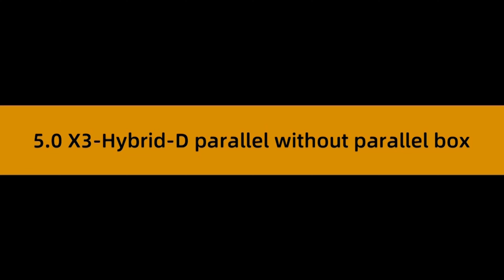X3-Hybrid G4 D Version parallel without parallel box